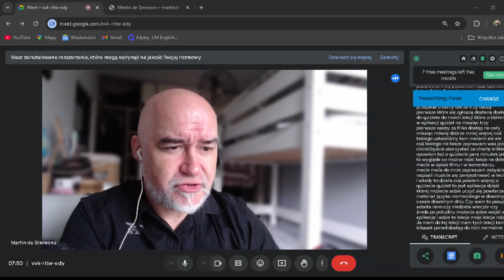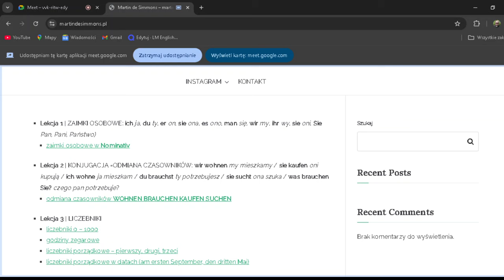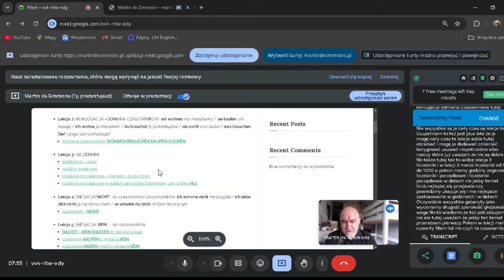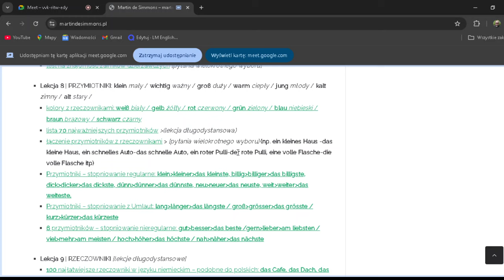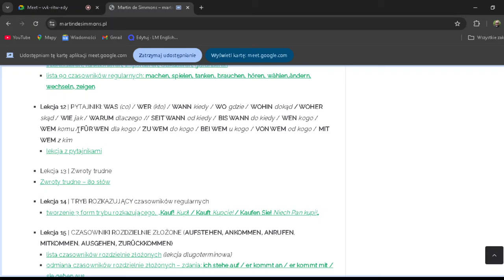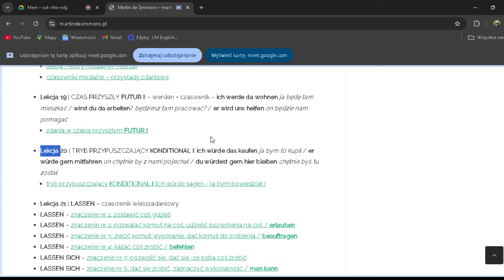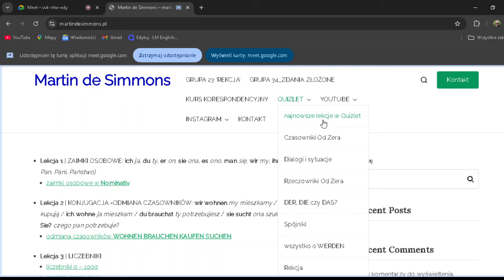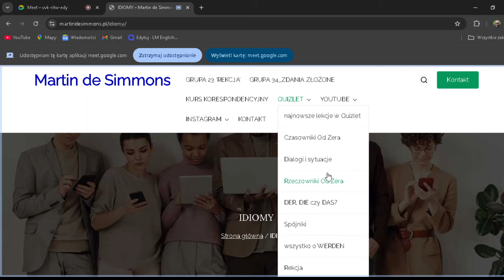Promocja ;-) Darmowy miesiąc dostępu do moich lekcji w aplikacji Quizlet